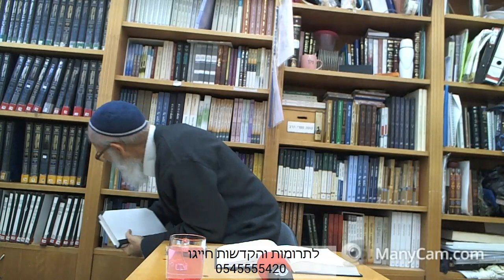תפארת ישראל (47) | פרק ט' {"וכל הדברים הטובים"} - הרב שלמה אבינר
תאריך: יב' אדר תש''פ